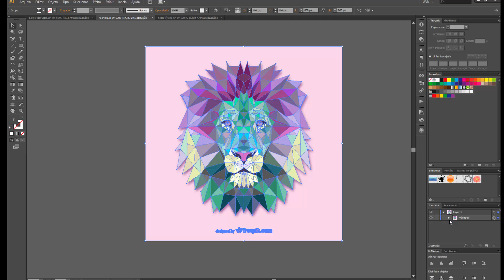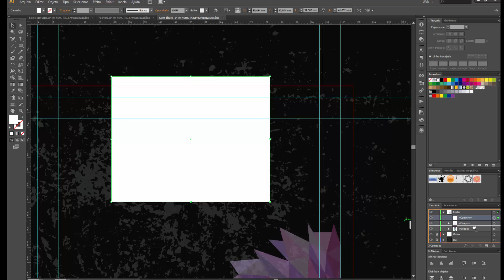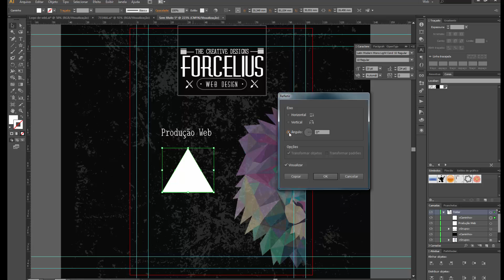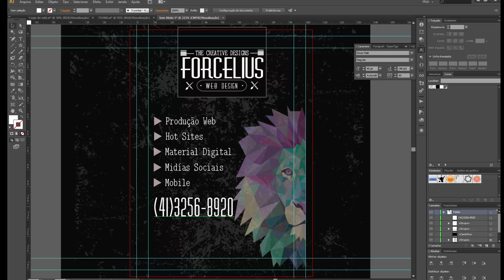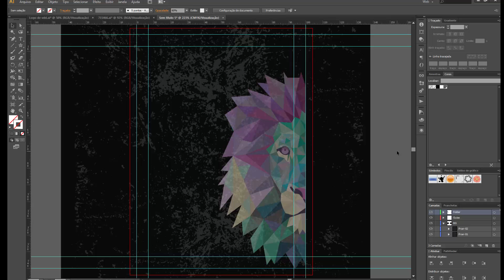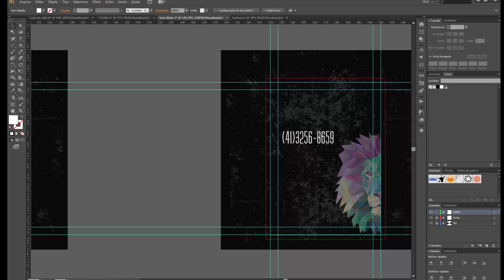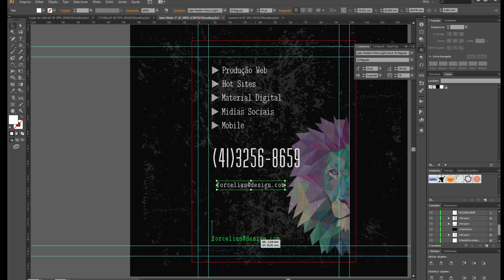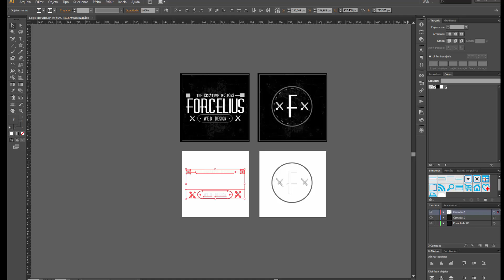Como Criar Um Folder Simples (Design Process)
Olá,você está querendo aprender como trabalhar com Illustrator?
Então nesse canal vamos postar vários videos que pode te ajudar!

Fuui!